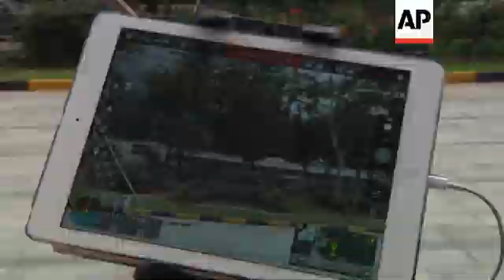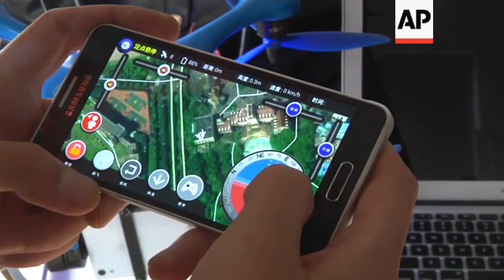Lift off for China's booming drone market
(25 Dec 2014) Chinese drones are taking off literally - and financially - and are now the biggest supplier of drones in the global civilian market.
As more and more consumers buy and use the technology - the makers discuss the future of the industry and some of the challenges they face.

Founded in 2009 by an engineer with a childhood love of radio-controlled model planes, DJI has become the biggest supplier in the global market for civilian drones.
They are possibly the first Chinese company to achieve that status in a consumer industry.
The company has grown from 20 employees to a workforce of 2,800 including Chinese, Americans and Koreans at its headquarters in the southern Chinese city of Shenzhen and has offices in Los Angeles, Tokyo and Frankfurt.
DJI's latest model - the Inspire 1 - was released in November.
It carries a camera that can send live video to a smartphone, with a GPS system to compensate for wind and hold it still mid-air.
Its starting price is $2,899 USD, while the Phantom 2, DJI's bestseller, sells for $679 USD - or $959 USD with a GoPro camera included.
DJI sees itself as the creator of "consumer-accessible robots," according to Michael Perry, a Texan who is the company's public relations director.
"There has been a proliferation of applications that we never even thought possible for the Phantom," he says.
"Everything from archaeologists using this to fly over the Incan ruins so that they can more accurately develop the land in Peru and not ruin their cultural heritage. Farmers who using it for precision agriculture, real estate agents that just want a new perspective on the property that they are developing. You could say you could develop individual products for each of those markets but instead, why not create one system that everybody can use and then customise according to their individual applications."
The drone company is now part of an emerging wave of Chinese startups in fields of robotics, clean energy and telecoms.
The Communist Party hopes they will transform the country from the world's low-wage factory to a creator of profitable technology.
Guangdong Province, where Shenzhen is located, is home to several other budding drone companies, including Ehang.
It was officially founded in April.
Located in an abandoned theme park on the outskirts of Guangzhou, the young startup clashes in style with that of DJI's more polished atmosphere.
Ehang's Research and Development unit is a big bright room where scruffy-looking twenty-something college graduates tweak, tinker and experiment on dozens of unfinished drones.
The startup launched a crowd-funding campaign on website Indiegogo in November to fund their new 'Ghost' drone.
In less than six weeks, they raised over $600,000 USD, six times more than their initial goal.
"Think about drones as the centre of the "Internet of Things" in the air," says 25-year-old Derrick Xiong, a co-founder of Ehang.
"It's like your Wi-Fi router at home, it connects everything. So drones, in the air itself, can carry a lot of stuff, not just a camera for aero-filming. It carries a lot of different equipment, it can be combined with Oculus or Google Glass or any sort of smart watch. Any kind of input or output devices. So, I would say the potential of drones is huge."
The most basic Ghost drone sells for $375 USD without a camera, while the more advanced version, which includes a GoPro camera and a gimbal (pivoted support), sells for $879 USD.
To make sure that drones are accessible to everybody, Ehang's engineers developed what Derrick Xiong describes as 'Avatar mode'.